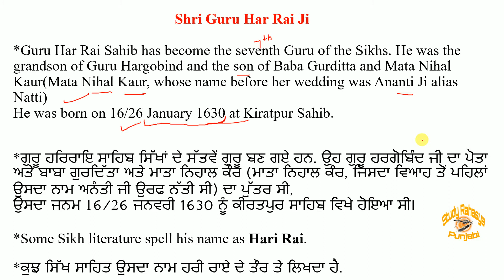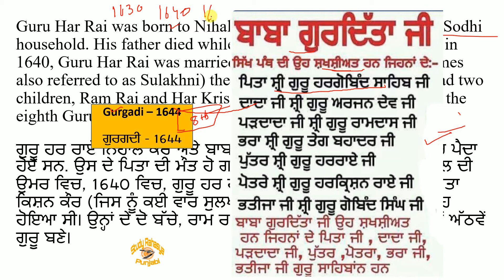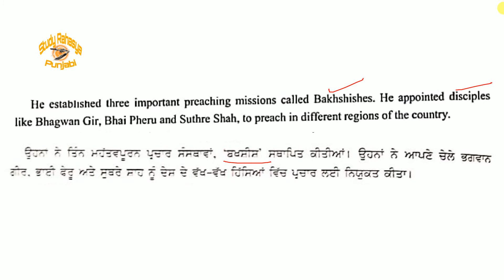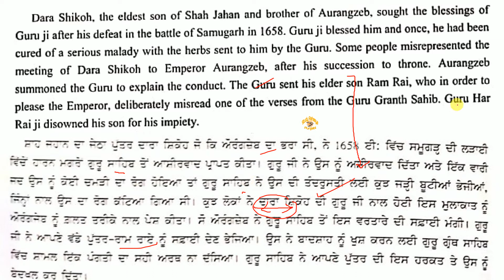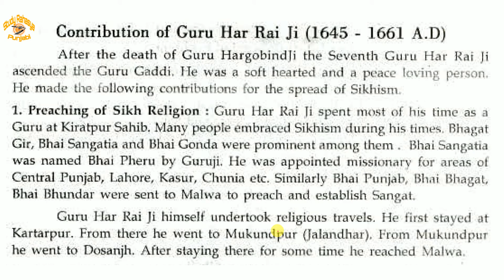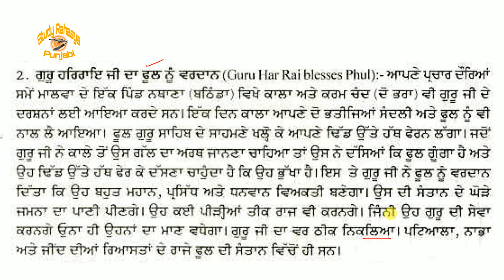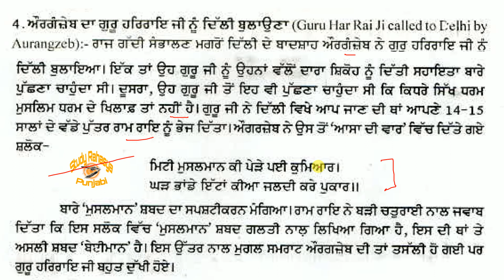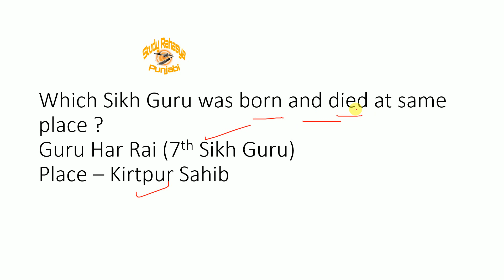Shri Guru Har Rai Ji || ਸ਼੍ਰੀ ਗੁਰੂ ਹਰਿਰਾਇ ਜੀ || Punjab History || Seventh Sikh Guru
Welcome to your channel "Study Rahasya Punjabi"

Shri Guru Angad Dev Ji || ਸ਼੍ਰੀ ਗੁਰੂ ਅੰਗਦ ਦੇਵ ਜੀ || History of Punjab || Second Sikh guru ||

Shri Guru Arjun Dev ji || ਸ਼੍ਰੀ ਗੁਰੂ ਅਰਜਨ ਦੇਵ ਜੀ || History of Punjab || Fifth Sikh Guru

Thankyou